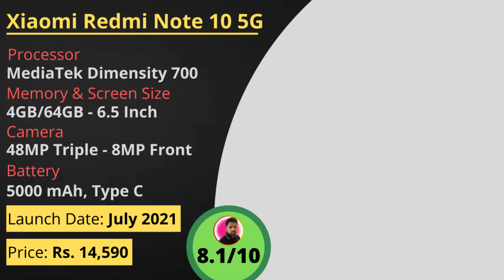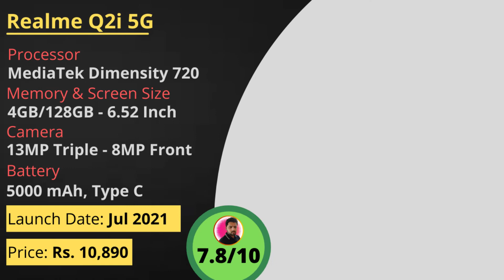Best Upcoming 5G Phone under 15000 Rs | Upcoming Smartphones in July 2021 | Top Budget 5G Smartphone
(For Assistance, I personally support you, contact in chat box or directly.)